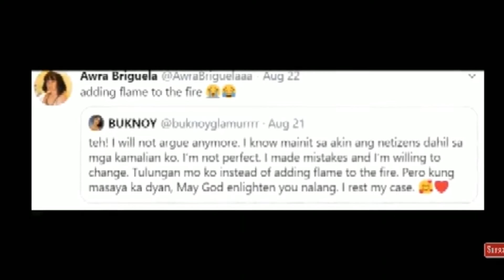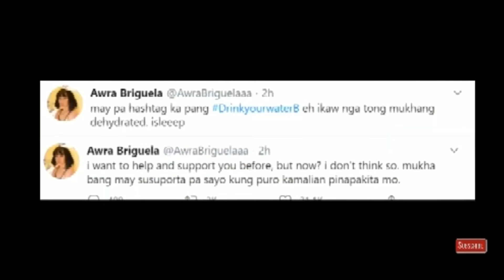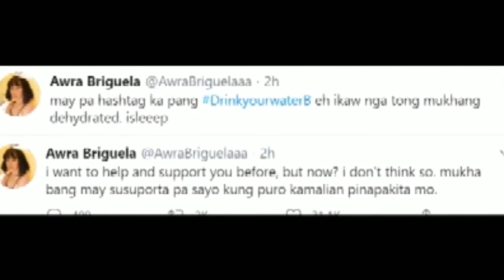Awra at Zeinab VS Buknoy at Zander Ford - pano nagsimula ang away sa social media???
Team Awra/Zeinab kontra Buknoy Glamur/Xander ford.